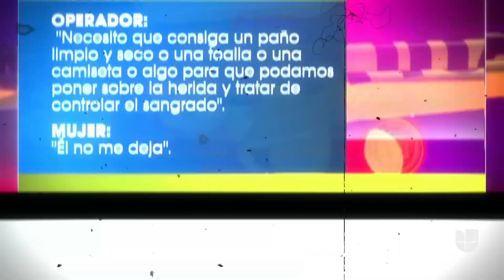Revelan la llamada al 911 de la acompañante del jefe de la policía de Miami-Dade que se disparó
Freddy Ramírez, jefe del Departamento de Policía de Miami-Dade, iba conduciendo el 23 de julio por la autopista I-75 cuando paró su auto y se disparó. Recientemente, se dio a conocer la llamada al 911 que realizó la mujer que acompañaba al hombre durante el momento de la tragedia. En la grabación se escucha a la persona gritando, describiendo la escena y pidiendo ayuda a los oficiales.